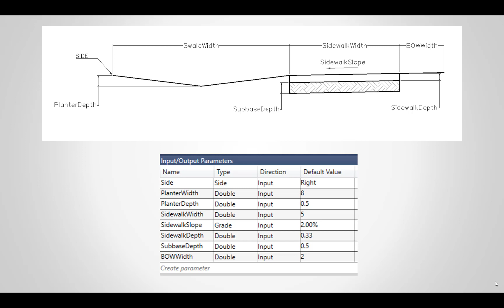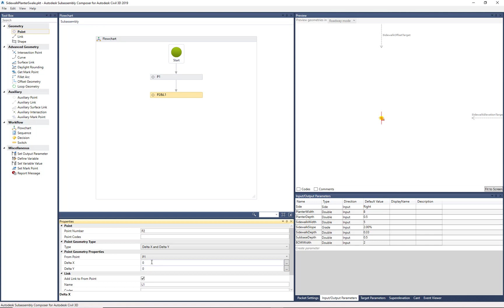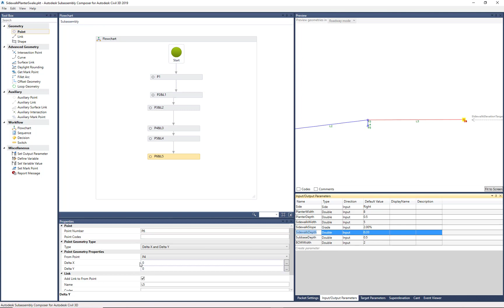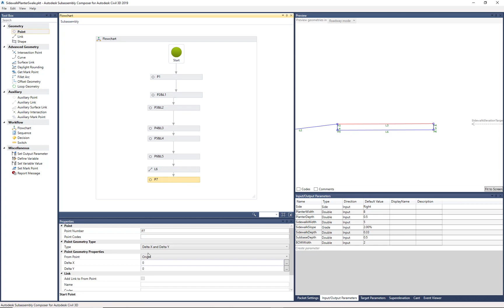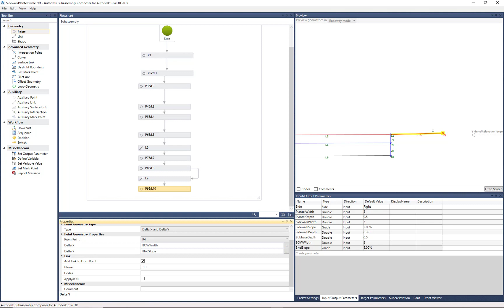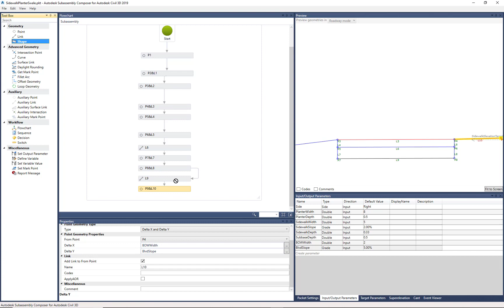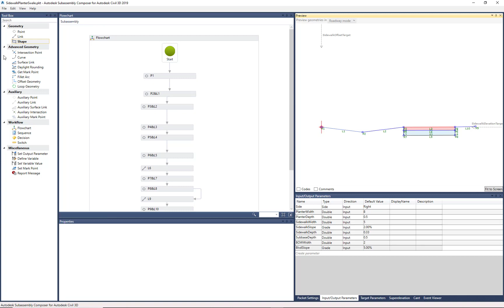Tutorial: Creating a Simple SAC | Autodesk Civil 3D Subassembly Composer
Creating a simple SAC.  It really is simple!

Subassembly Composer Series: Part 3: Creating a Simple SAC